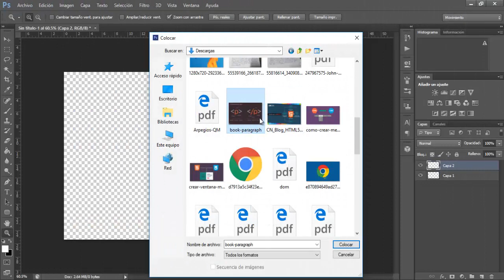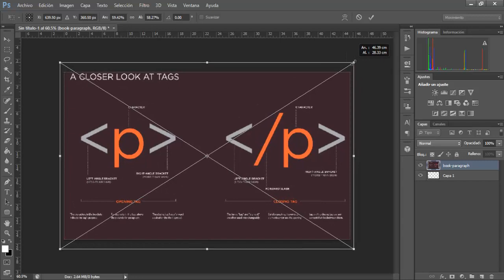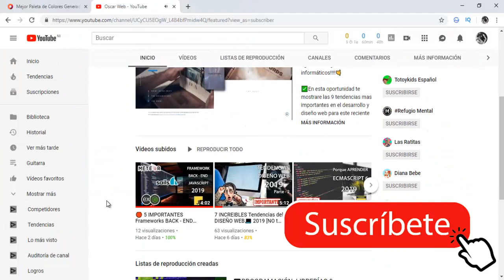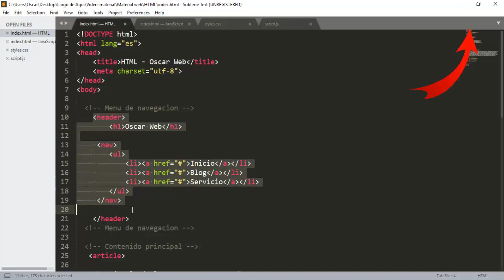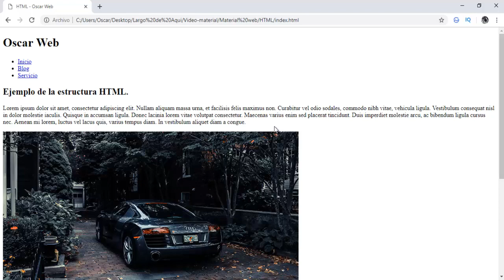👉¿Que es HTML 2019? - La MEJOR explicación de YouTube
🖐Hola a todos colegas informaticos!!

En este video les explico detalladamente que es HTML y su version mas reciente HTML 5, ademas en el video les muestro un ejemplo de como se construye y se extructura un sitio web.

🎬Mira el video COMPLETO para que estés 100% preparado para EXPLOTAR tu carrera en el desarrollo web.

👉EL MEJOR CANAL DE DESARROLLO WEB DEL MUNDO (TE LO PIERDES)